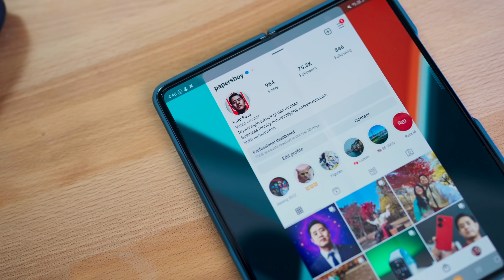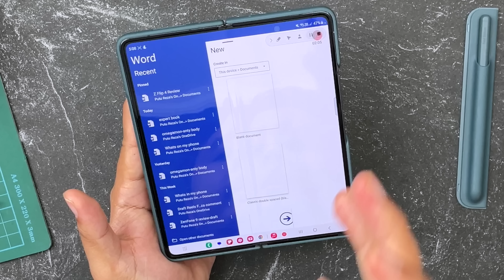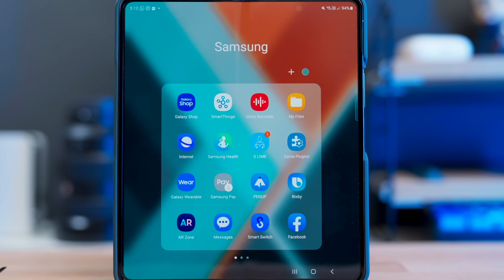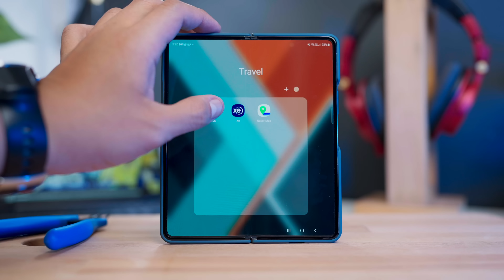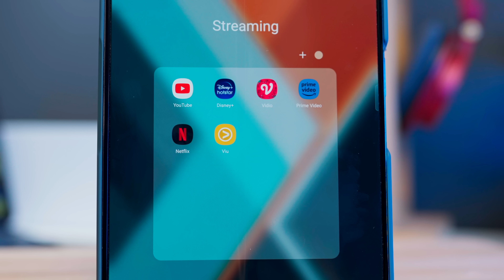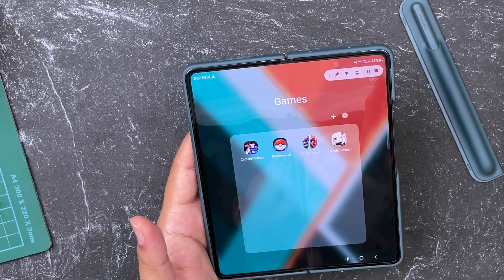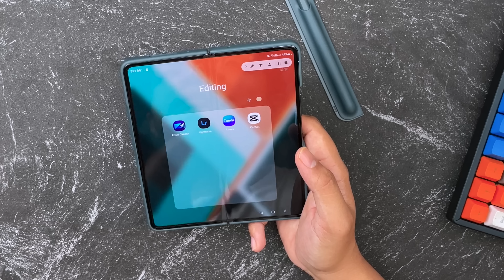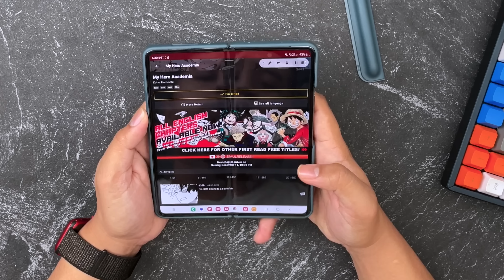What's On My Phone(2022) dan Rekomendasi Aplikasi!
Pake aplikasi apa aja sih buat ini-itu? Nah jawabannya ada di video ini

00:00 intro
01:16 home screen
06:16 aplikasi samsung
10:15 aplikasi travel
12:10 streaming
13:55 finance
15:28 games
16:39 music
18:10 editing